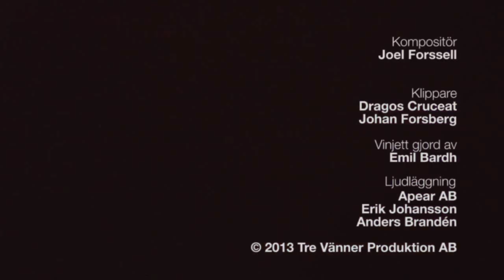SNABBA CASH LIVET DELUXE. Behind the scenes - Radovans hus. BIOPREMIÄR 2013.08.30.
På bio 30 augusti.